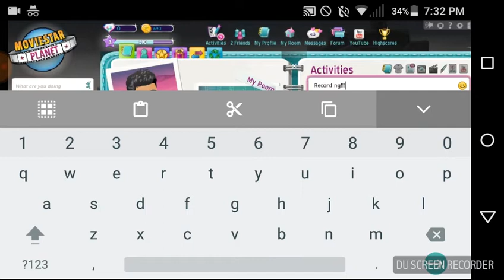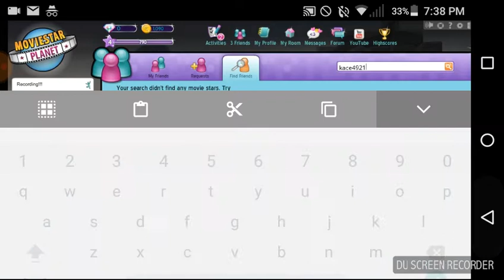Hey guys 4 vid look in the description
Back up is djhaha10(backup)